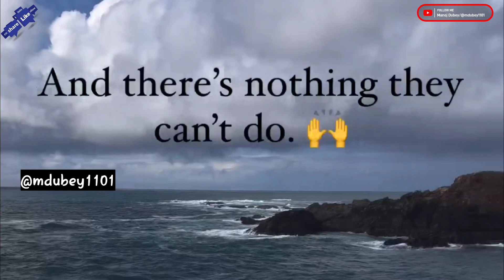Strong mindset is power